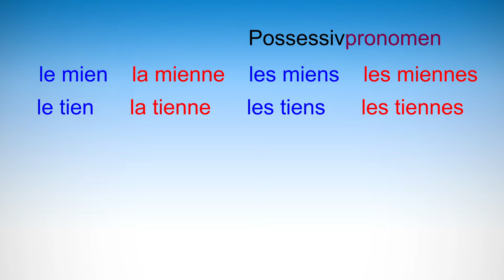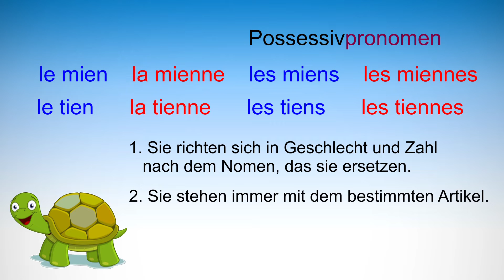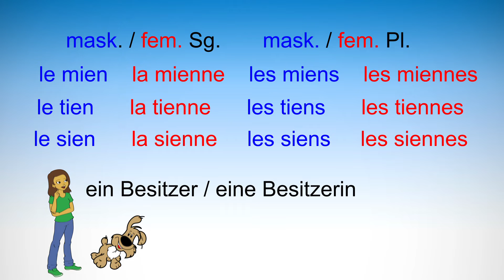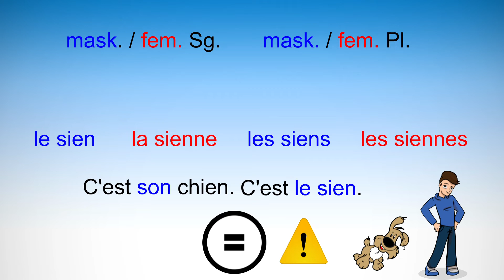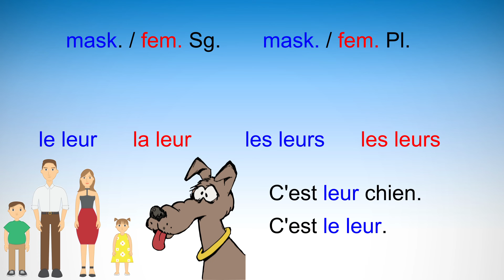le mien , le tien, le sien... | Possessivpronomen im Französischen | Einfach besser erklärt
Die französischen Possessivpronomen le mien, le tien etc. ersetzen einen Possessivbegleiter - mon, ma, mes... - und das zugehörige Nomen. Ich zeige dir den Unterschied zwischen Begleitern und Pronomen und du lernst, wie du stets das richtige Possessivpronomen findest.

Musik:Funky (Sting) von Twin Musicom unterliegt der Lizenz Creative-Commons-Lizenz "Namensnennung 4.0".